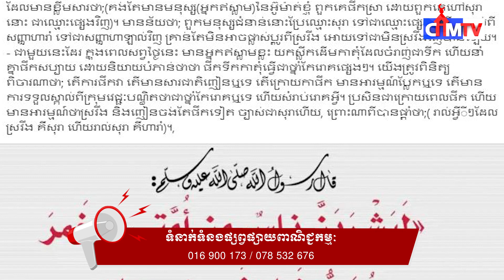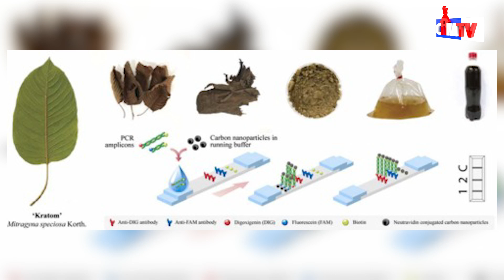ការហាមឃាត់នៃគ្រឿងស្រវឹង និងការប្រើប្រាស់ស្លឹកដើមកាតុំដែលចំរាញ់ជាទឹក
ចាងហ្វាងគណៈដឹកនាំជាន់ខ្ពស់នៃសាសនាឥស្លាមកម្ពុជា បានបង្ហោះសារដាស់តឿនរំលឹកទៅដល់បងប្អូនមូស្លីមអំពីការហាមឃាត់នៃគ្រឿងស្រវឹង និងការប្រើប្រាស់ស្លឹកដើមកាតុំដែលចំរាញ់ជាទឹកហើយនាំគ្នាផឹកសប្បាយបំភាន់ថាផឹកថ្នាំកែរោគផ្សេងៗ